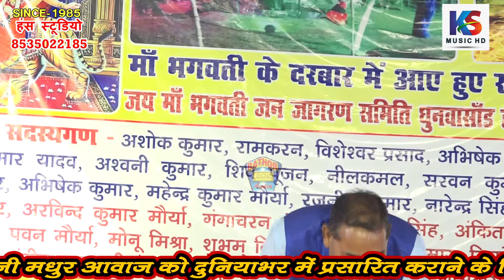बाल्मीक के अलावा रामायण किसने लिखी |3| रंजीत राज प्रयागराज & बाबा बलवीर विकल | धनुआसाँड सिसेंडी लखनऊ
Title :- जवाबी कीर्तन धनुआसाँड सिसेंडी लखनऊ
Singer:- रंजीत राज प्रयागराज & बाबा बलवीर विकल
 LYRICS - रामसिंह सैलानी जेपी सागर
camaraman :- BOBBY SHRMA
Directed by: KASHISH SINGH RATHOR
Producer:- Priyanshu Singh Rathor
EDITOR :- PRAMOD SHARMA
saregama (on behalf of KS Music )